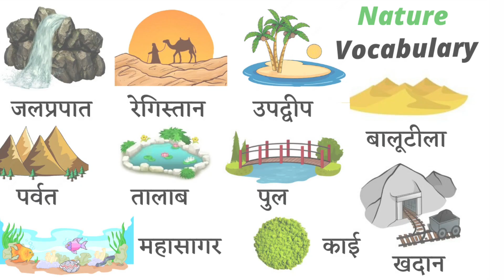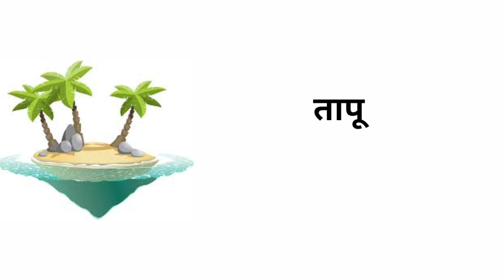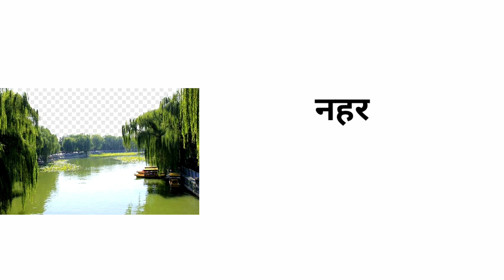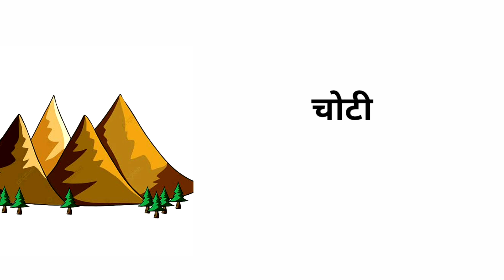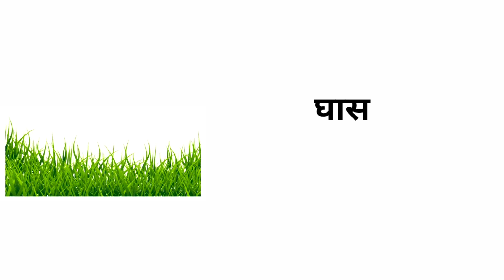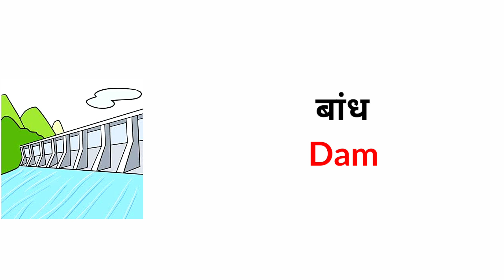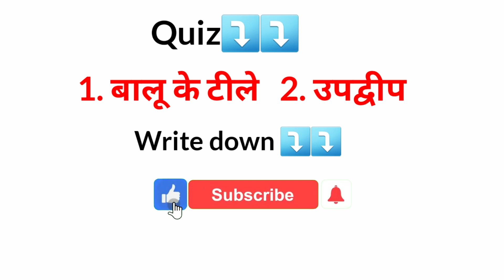Nature Related Word Meaning | Nature Vocabulary | Daily English Speaking Word Meaning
Guys aaj aap esse video me sikhege Nature Vocabulary in English and Hindi With pictures toh esse video ko end tk zaroor dekhiyega...

Word meaning in this video given below 👇
खाड़ी, बालू का टीला, मरुस्थल ,उपद्वीप ,टापू झील